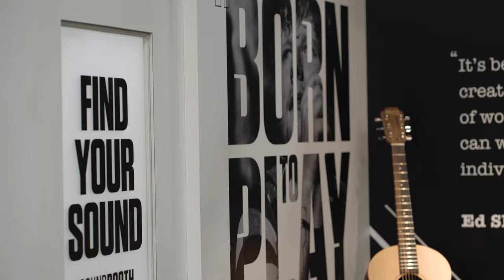My Lowden Story - Zach Person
My Lowden Story is a collection of short films captured at the 2020 Winter NAMM show, offering an insight in to what a Lowden guitar can mean to the artists who play them.

Austin TX native Zach Person’s music is a unique blend of indie rock, blues, and electronica. He first met the Lowden crew back in 2019 at the Winter NAMM show where his love for the guitars was immediately clear.